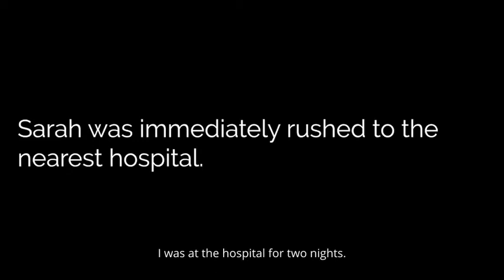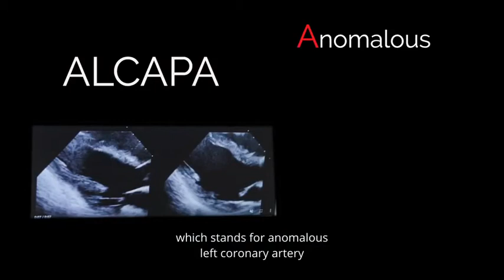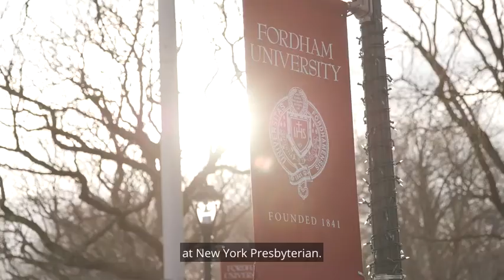The Luckiest Girl in the World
Sarah Taffet experienced sudden cardiac arrest during a softball game. After being brought back to life by CPR and a defibrillator she went to NewYork-Presbyterian Hospital for a diagnosis. They found a rare congenital heart defect called ALCAPA. ALCAPA effects one in 300,000 babies and is 90% fatal if not found.  Thanks to Dr. Tolani, a cardiologist at NewYork-Presbyterian, Sarah had open heart surgery and is now playing softball once again. Here is her inspiring story.